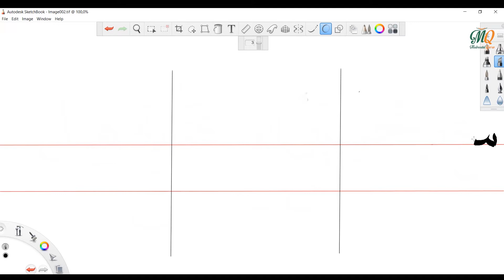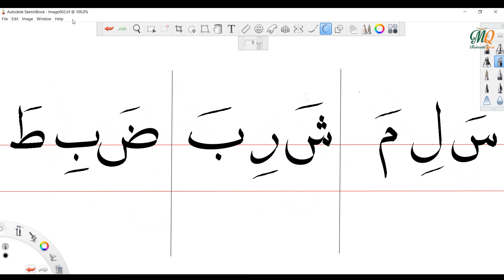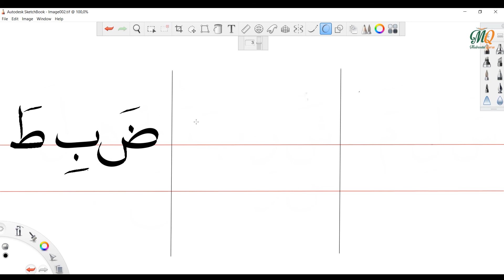Latihan Menulis Huruf Tunggal - sesi 4 - | SD 1 | Madrasatul Quran Ciganjur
Tahsinul Kitabah, Latihan Menulis Huruf Tunggal - sesi 4 -

Pengajar: Pak Fachri Muhammad